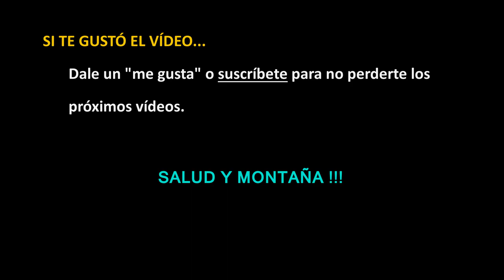Quedada trail con Toni e Iban (Enfant Sauvage) - La Mola, Cova Simanya, Montcau